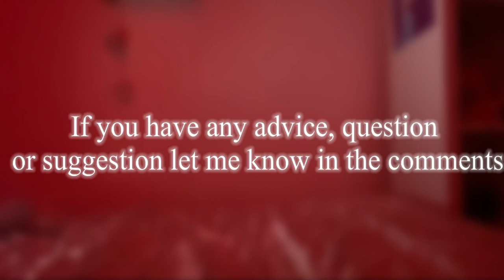Rosemary-Deftones Electric guitar cover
Hey✨

My name is Clara and I’m a big fan of music and Just Dance

Bye 🫶